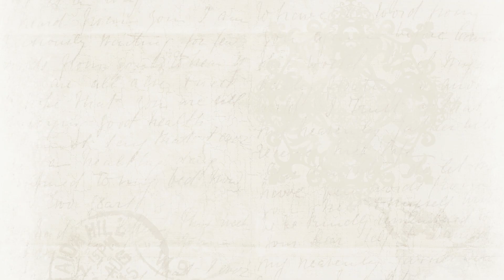First 12 months of Theeksha 😍